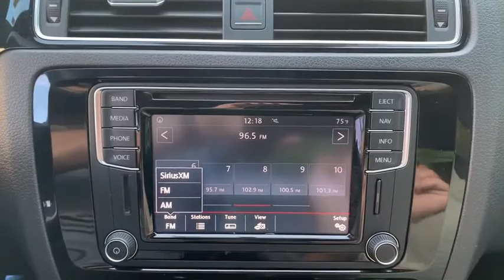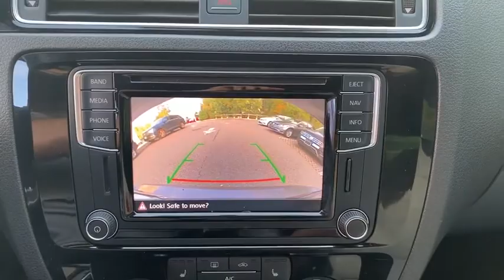2016 Volkswagen Jetta Sedan Yorktown, Putnam County, Westchester, Dutchess County, Orange County, CT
Platinum Gray Metallic [LISTING TYPE] 2016 Volkswagen Jetta Sedan available in Yorktown, Connecticut at Mohegan Lake Audi VW. Servicing the Putnam County, Westchester, Dutchess County, Orange County, CT.
2016 Volkswagen Jetta Sedan 1.8T Sport - Stock#: U2523 - VIN#: 3VWB17AJ7GM279263

Want a stick sport sedan... YOU HAVE TO BUY THIS JETTA SPORT!. It's only $16,495 WITH VW Certification. It's incredibly equipped. 5 speed, navigation, backup camera, sport seats, Bluetooth, heated seats, striking alloys, touchscreen radio, satellite radio, the powerful 1.8 turbo engine , and so much more.Platinum gray with gray and black sport seats, backed by VW Certification and just $16,495. Stick shift anythings are getting scarcer and scarcer... For the $, nothing comes close.